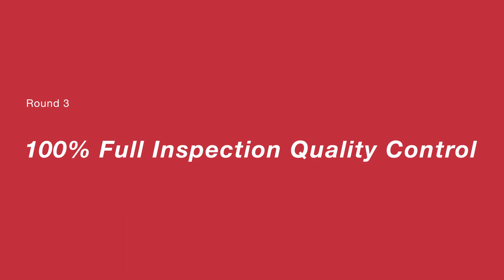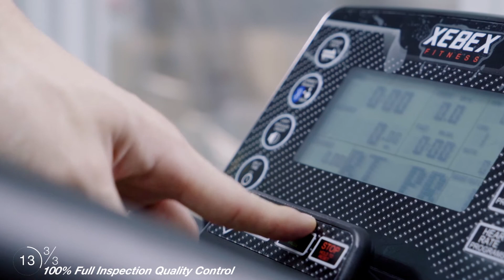Behind The Scenes look at Xebex Fitness Manufacturing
We go behind the scenes to see the product development, components testing, assembly, and quality control of Xebex Fitness products!

Get RXd is the exclusive supplier of Xebex Fitness HIIT Cardio Line in the USA.

Xebex Fitness was rated the #1 HIIT Crosstraining Brand, offers a full line of HIIT Cardio equipment, and all HIIT Cardio products from Xebex are made in Taiwan